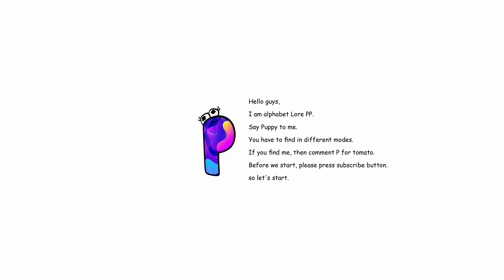Alphabet Lore But It's P Finding challenge #4 | 360 Degree video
Alphabet Lore But It's 360° degree video #2022

Alphabet Lore, Alphabet Lore a-z meme, Alphabet Lore (a-z...) Alphabet Lore meme

360,
360 video,
360jeezy,
360 roller coaster,
360°,
360 degree video,
360 asmr,
360 horror,
360 audio,
360 among us,
360 audio music,
360 aphmau,
360 attack on titan,
360 anime girlfriend,
360 anime kiss,
360 backrooms,
360 bts,
360 alphabet lore,
vr 360 alphabet lore,
360 alphabet lore city ohio,
360 alphabet lore crossword,
360 alphabet lore cheat,
360 alphabet lore clean,
360 alphabet lore challenge,
360 alphabet lore chris chan,
360 alphabet lore definition,
360 alphabet lore destiny 2,
360 alphabet lore destiny,
360 alphabet lore dub,
360 alphabet lore episodes,
360 alphabet lore explained,
360 alphabet lore eso,
360 alphabet lore elmo,
360 alphabet lore edit,
360 alphabet lore effects,
360 alphabet lore factory new,
360 alphabet lore family,
360 alphabet lore from the beginning,
360 alphabet lore fnf,
360 alphabet lore funny,
360 alphabet lore guide,
360 alphabet lore guy,
360 alphabet lore gacha,
360 alphabet lore game,
360 alphabet lore horror,
360 alphabet lore hard,
360 alphabet lore jojo,
360 alphabet lore jeff the killer,
360 alphabet lore japanese,
360 alphabet lore king,
360 alphabet lore ksi,
360 alphabet lore kiss,
360 alphabet lore kid,
360 alphabet lore locations,
360 alphabet lore lyrics,
360 alphabet lore lol,
360 alphabet lore lazarbeam,
360 alphabet lore lore,
360 alphabet lore markers,
360 alphabet lore master,
360 alphabet lore mtg,
360 alphabet lore meme,
360 alphabet lore names,
360 alphabet lore net worth,
360 alphabet lore netflix,
360 alphabet lore new,
360 alphabet lore olympus,
360 alphabet lore original,
360 alphabet lore original video,
360 alphabet lore one hour,
360 alphabet lore podcast,
360 alphabet lore pack,
360 alphabet lore part 1,
360 alphabet lore part 2,
360 alphabet lore part 3,
360 alphabet lore pibby,
360 alphabet lore quiz,
360 alphabet lore queen,
360 alphabet lore q and a,
360 alphabet lore queen elizabeth,
360 alphabet lore reddit,
360 alphabet lore review,
360 alphabet lore records,
360 alphabet lore reaction,
360 alphabet lore season 2,
360 alphabet lore show,
360 alphabet lore summary,
360 alphabet lore song,
360 alphabet lore sparta remix,
the alphabet lore 360,
360 alphabet lore unedited,
360 alphabet lore wiki,
360 alphabet lore wow,
360 alphabet lore wizard 5e,
360 alphabet lore with voice,
360 alphabet,
360 alphabet lore youtube,
360 alphabet lore youtube channels,
360 alphabet lore ytp,
360 alphabet lore 01,
360 alphabet lore 02,
360 alphabet lore 1 hour,
360 alphabet lore 10 hours,
360 letters,
360 alphabet lore 2018,
360 alphabet lore 2018 trailer,
360 alphabet lore 2018 movie,
360 alphabet lore 2022,
360 alphabet lore 2020,
360 alphabet lore 2021,
360 alphabet lore 2.0,
360 alphabet lore 3d,
360 alphabet lore 360,
3 360,
360 alphabet lore 4d,
360 alphabet lore 4k,
360 alphabet lore 5e,
360 alphabet lore 60fps,
6 for 6 360,
360 alphabet lore 8 bit,
360 alphabet lore 8d,
360 alphabet lore 80s,
360 alphabet lore 90s,
360 alphabet lore 9/11,
360 alphabet lore 999,
360 alphabet lore 99